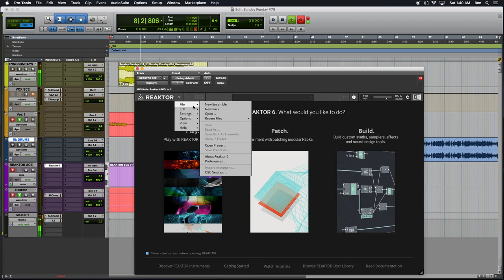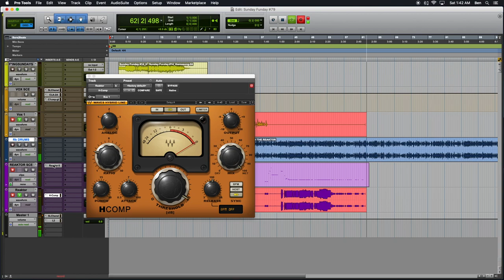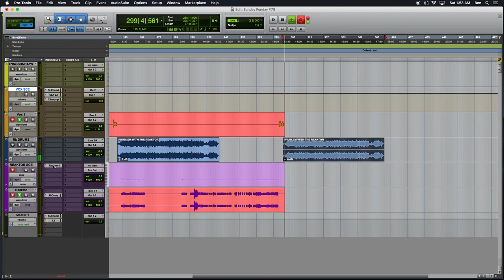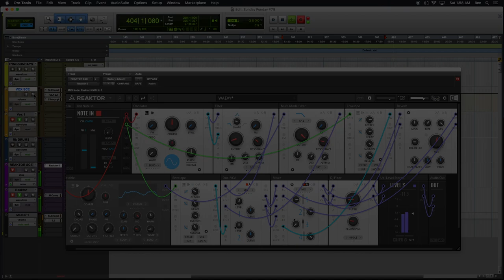Sunday Funday #79: More Fun With Wavetable BLOCK from TOYBOX Floor Shakers Pack in Reaktor 6.3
The seventy-nineth episode of Sunday Funday podcast, hoisted by Benjamin.
Episode #79 finds us continuing to explore the Reaktor 6.3 Update! Native Instruments have put out a MASSIVE update to their Reaktor software, enabling one of the most requested features, front facing REAKTOR BLOCKS PATCHING! We crack open an old synth rack to add some flavor to a composition we spawned out of our drums track from the previous episode. We have some more fun with the WAVETABLE Oscillator from the TOYBOX Floor Shakers collection. This podcast aims to uncover the magic and demystify Native Instruments Reaktor 6, and synthesis in general.
TOYBOX FREE PACK
OSC.
OSC-Oscillator.
FLT.
FLT-Filter.
MOD.
MOD-Envelope.
MIX.
UTL-Dual VCA.
MIX-4 Ch Mixer (Stereo).
TOYBOX FLOOR SHAKERS.
OSC.
OSC-Wavetable.
FLT.
FLT-Multi-Mode Filter.
TOYBOX SAMPLING PACK
FLT.
FLT-DJ Filter (Stereo).